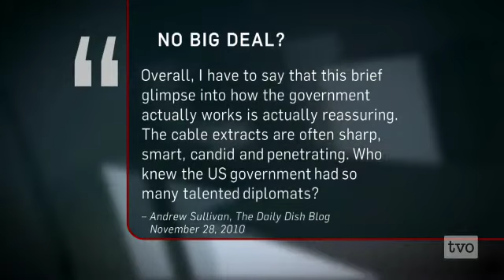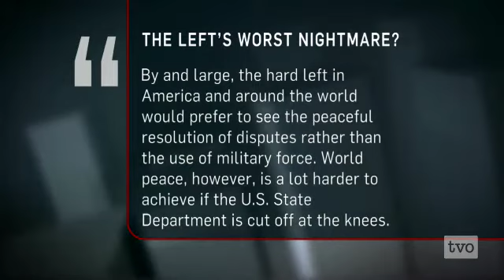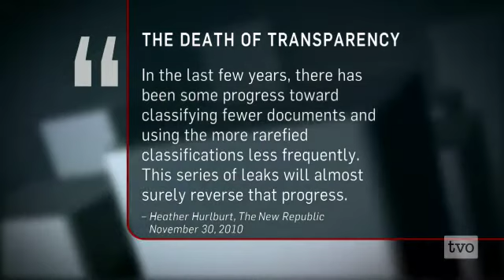Are We Really Ready for WikiLeaks?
Will Wikileaks make government more effective and transparent, or less? A look at the Wikileaks phenomenon.